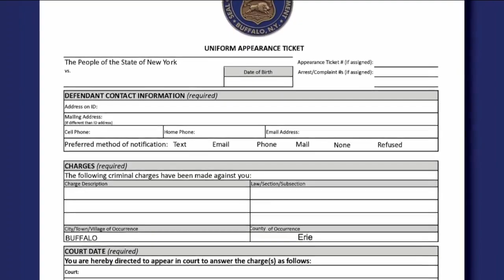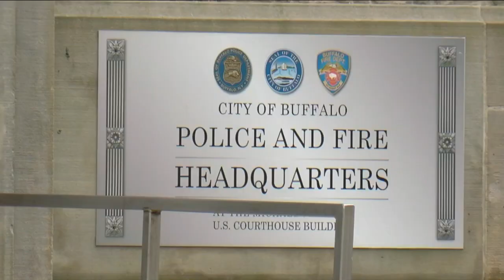Mayor Brown ready to implement phase one of police reforms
HIRING 716 658by90.png     Mayor Brown ready to implement phase one of police reforms